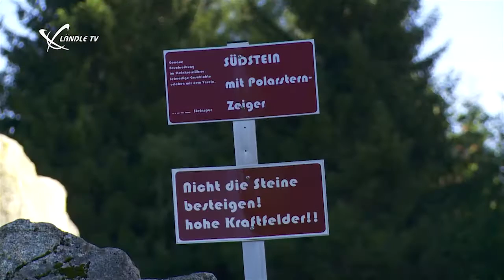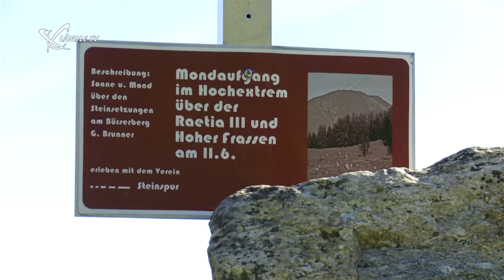LändleTV Reportage Steinkreise in Bürserberg im Brandnertal